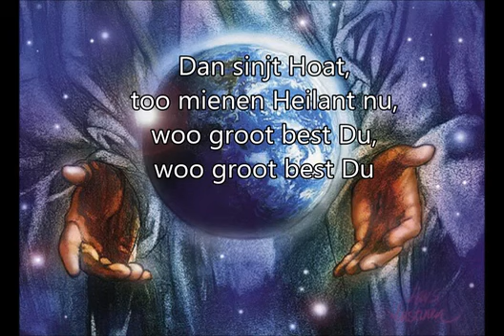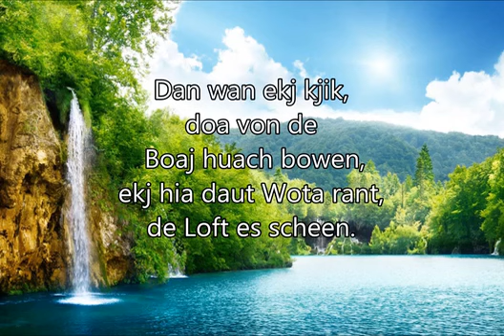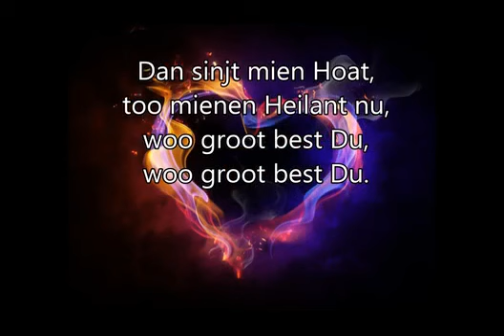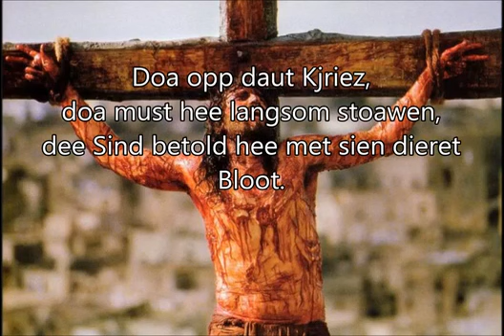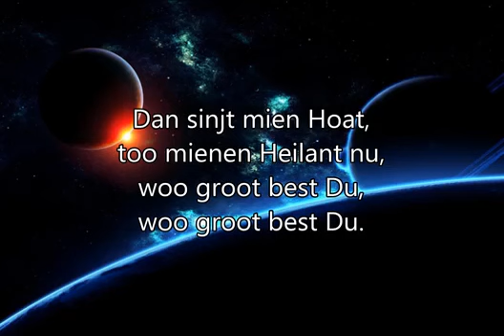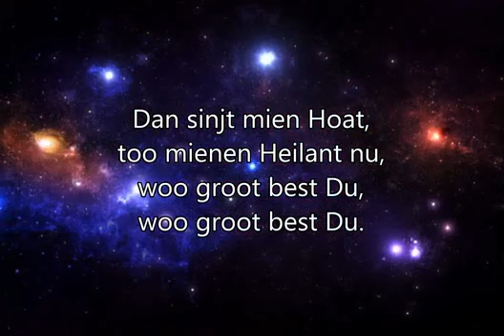Woo groot bes du (How Great Thou art) Low German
The song how great Thou art in low German
Woo groot bes du plutdeach

My Savior, God, to Thee

And when I think of God,
His son not sparing,
That on the cross, my burden
gladly bearing He bled and died

And then proclaim My God

German lyrics
Woo groot best Du
O Har mien Gott, wan ekj bekjikj un wunda,
wo doch de weld, von diene henj jemoakt.
Ekj see de sterns, ekj hiee daut woo daut rummeld,
de gaunze welt, dee läft von diene krauf.

Dan sinjt Hoat, too mienen Heilant nu,
woo groot best Du, woo groot best Du.

Dan wan ekj go, em Wolt derch kjeelen Schauten,
de Väajel sinjen lostich enne Beem.
Dan wan ekj kjik, doa von de Boaj huach bowen,
ekj hia daut Wota rant, de Loft es scheen.

Dan wan ekj denkj, Gott deed sien Sän nich schoonen,
aul mienen Schult druach Hee bat aun Sien Doot.
Doa opp daut kjriez, doa must Hee langsom stoawen,
dee Sind betold Hee met sien dieret bloot.

Wan Jesus kjemt, toom siene kjinja holen,
Dan foa ekj met am no mien Himmelshus,
Ekj bäd am aun, O leewa Gott em Himmel,
ekj saj noch een mol, Har, woo groot best Du.